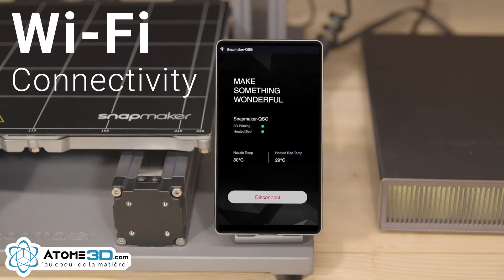Imprimante 3D - SnapMaker A350T & A250T | Atome3D